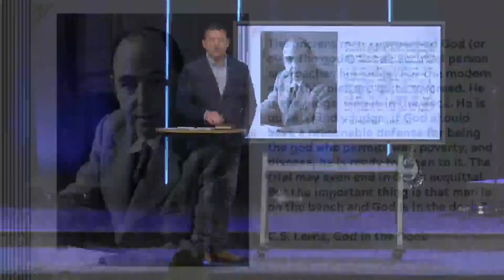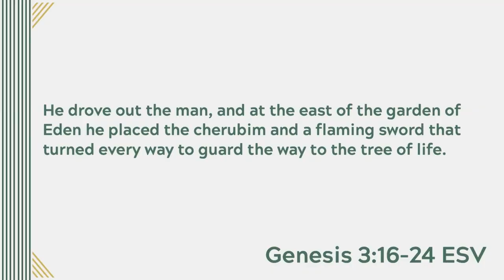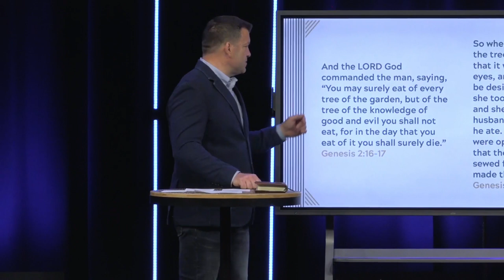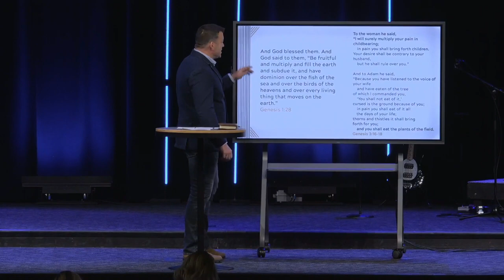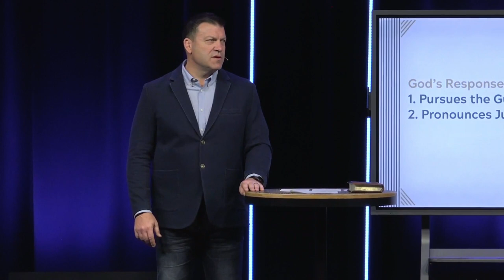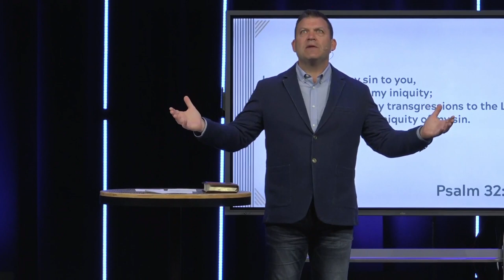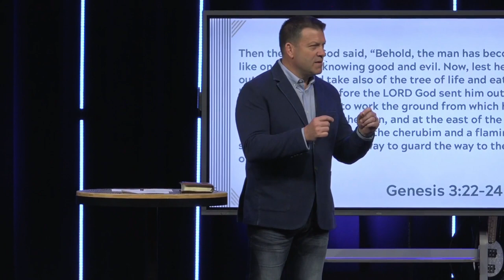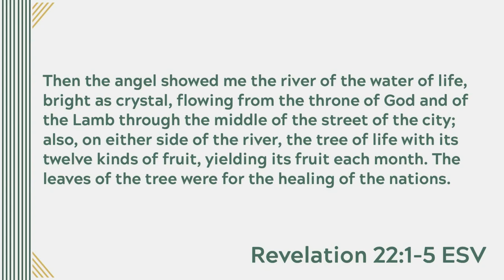Genesis 3:16-24 (Sermon)